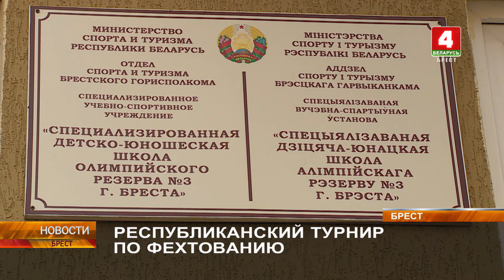РЕСПУБЛИКАНСКИЙ ТУРНИР ПО ФЕХТОВАНИЮ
Республиканский турнир по фехтованию памяти Героев обороны Брестской крепости стартовал сегодня в Бресте. Посоревноваться за звание лучшего мушкетёра Беларуси приехали свыше 250-ти сильнейших спортсменов в разных возрастных группах.